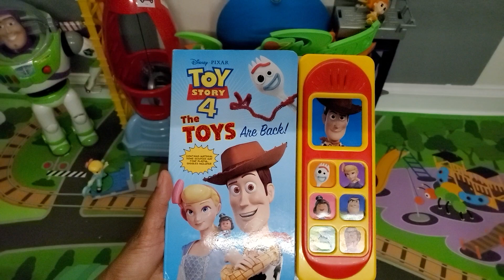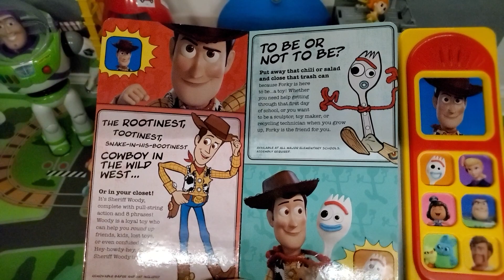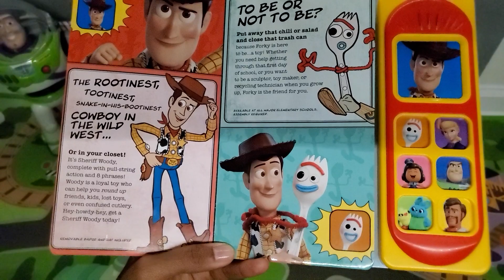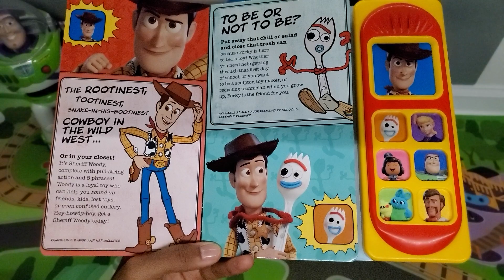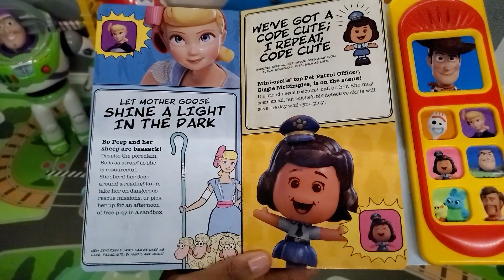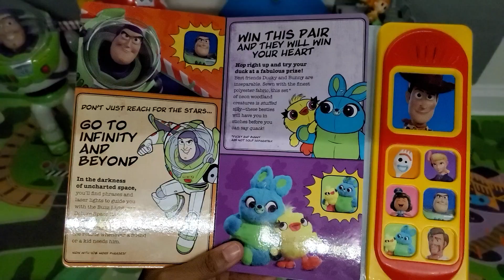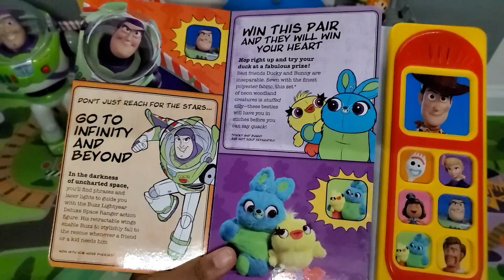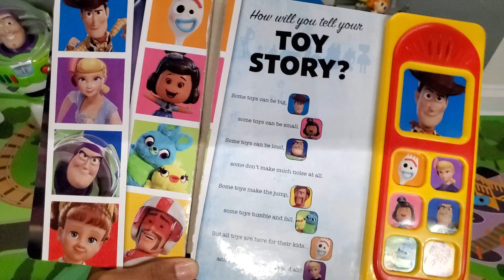3J Story Time with Mom | Toy Story 4: The Toys are Back! (Play-a-Sound) | Read with us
Hi everybody, welcome to 3J PlayTime! Reading is important, so our Mom reads to us every night 🌙 before bed.  Have blessed day 🙏🏾.

Credits:
* Toy Story 4: The Toys are Back!
written by Erin Rose Wage | Phoenix.      International Publications, Inc.
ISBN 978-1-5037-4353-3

* Precious Moments: Little Book of Prayers - My Bedtime Prayer
by Jean Fischer | Artwork by Precious Moments, Inc. | Published by Thomas Nelson/HarperCollins Christian Publishing, Inc.